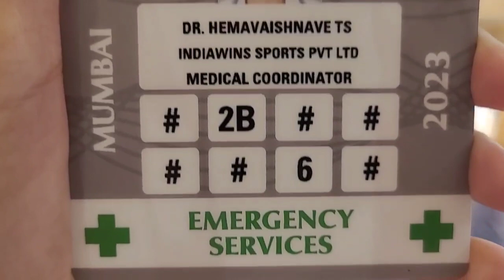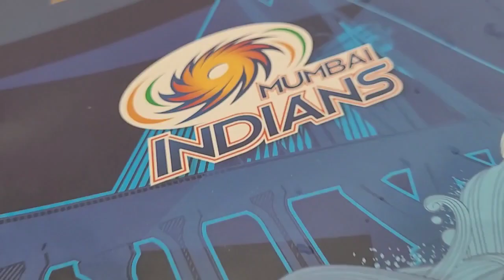MI vs KKR 🏏 | IPL 2023 | Doctor on Duty 🙏❤️